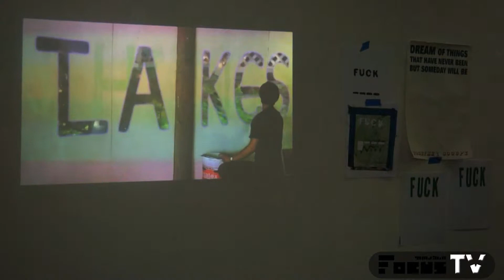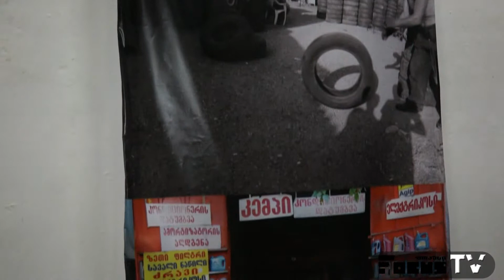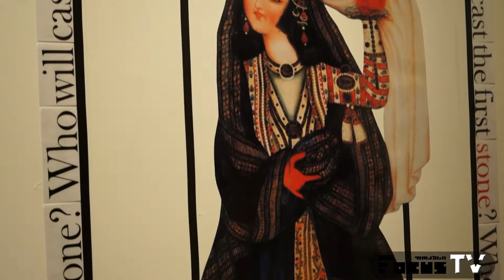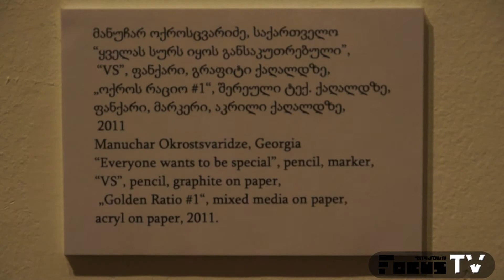არტისტერიუმის გახსნა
თემა: "პროტესტი, რომელიც არასდროს მთავრდება"